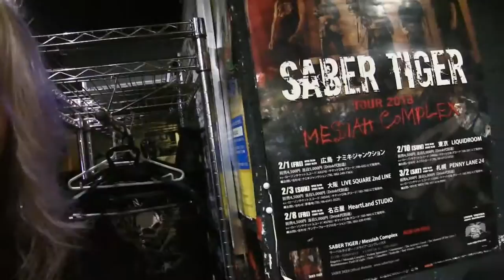ドルドル10TH Anniversary★音楽祭2016 後編【ドルドルＴＶ】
２０１６年のドルドル音楽祭です！

出演バンド　（ほぼ）フル動画